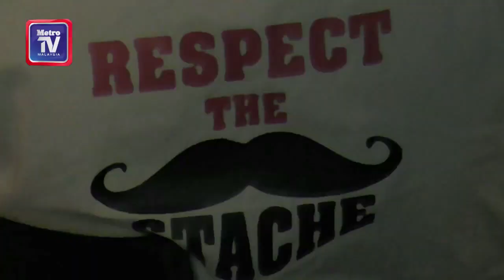Kisah si misai lentik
ADA yang misainya pernah digunting separuh oleh isteri, ada yang misai lentiknya dapat memenuhi hasrat wanita mengandung, malah ada yang pernah diminta bantuan untuk menghentikan kanak-kanak yang sedang menangis.